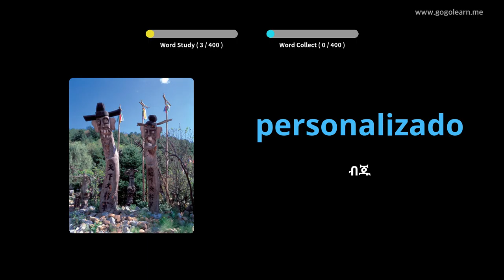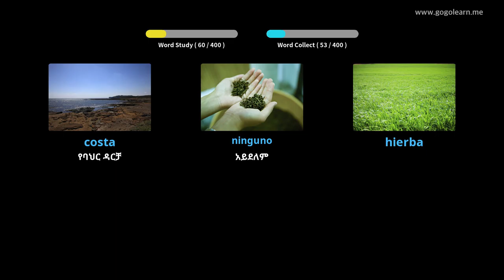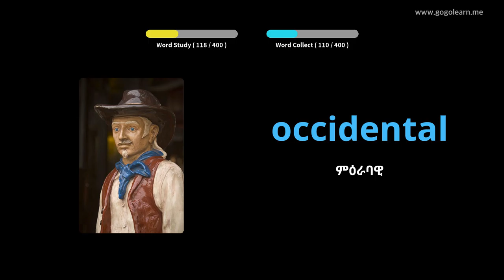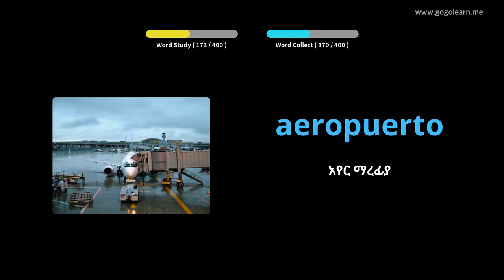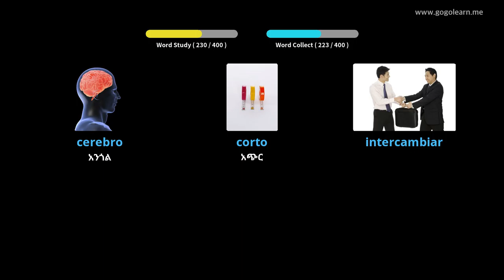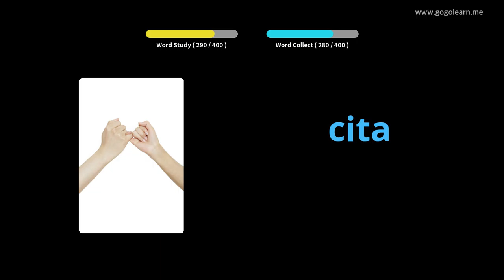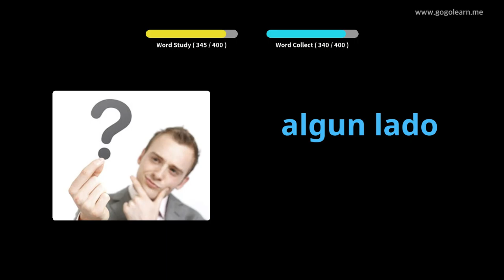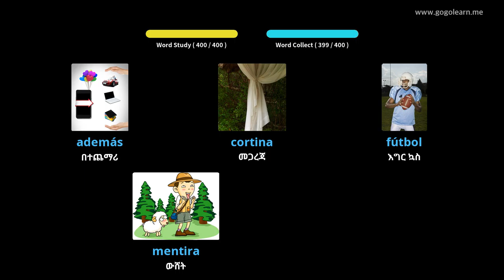ስፓንኛ ቋንቋን በስዕሎች መማር | ስፓንኛኛ መዝገበ ቃላት ሁለተኛ ደረጃ ትምህርት ቤት 2 | Golearn